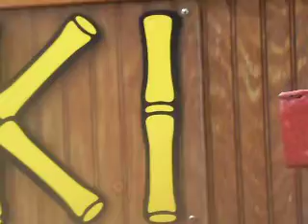Tarpon Watching - Frenchtown, St. Thomas, U.S. Virgin Islands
Tarpon swimming in clear water filmed at Frenchtown, St. Thomas, U.S. Virgin Islands